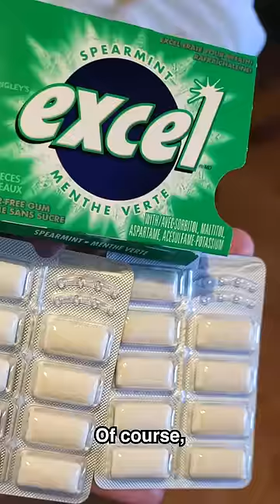Foods That Have Secretly Changed